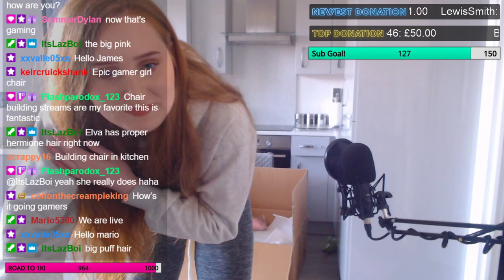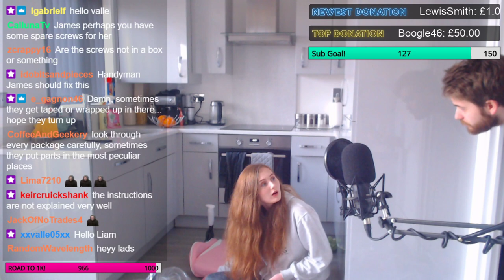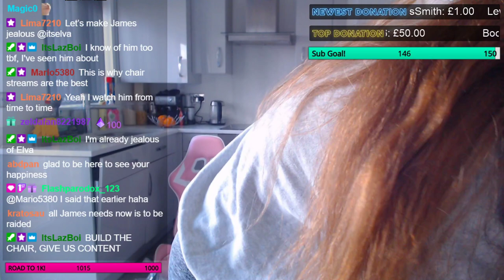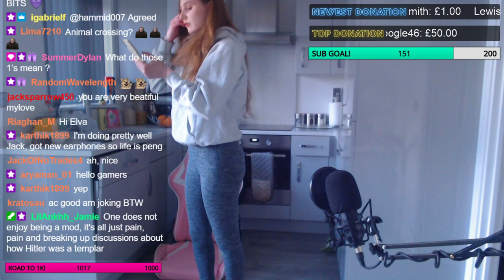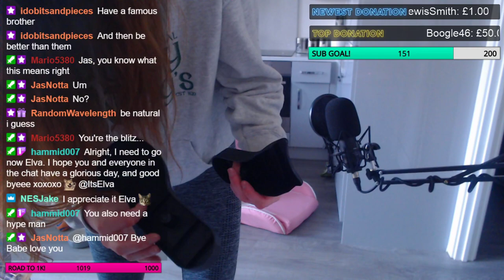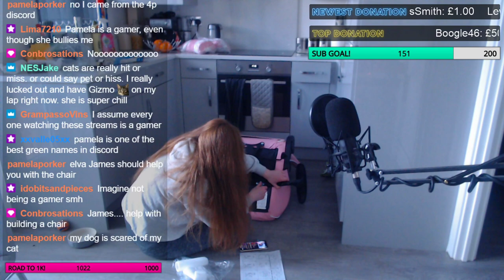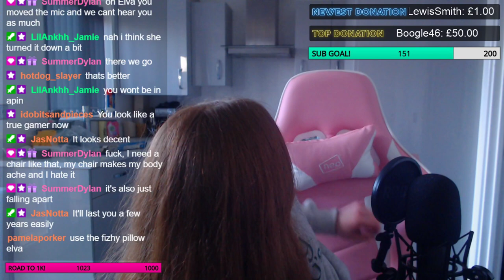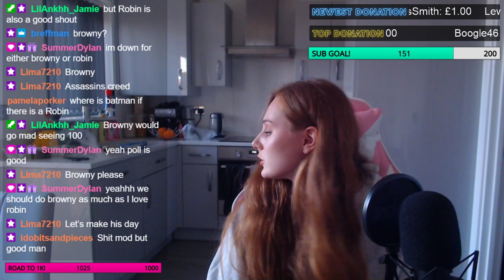Just Chatting & Building My New Gaming Chair!